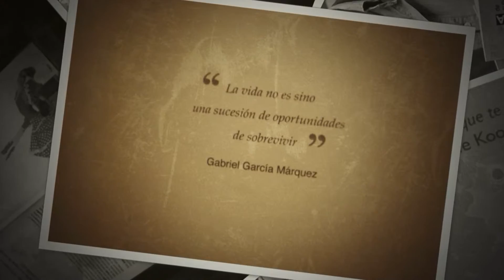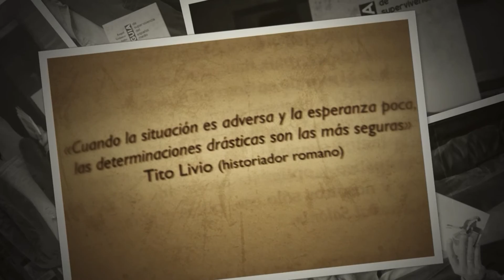"Guia de Supervivencia del Español Medio" de Ángel Velasco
Bueno, amig@s, hoy tengo el placer de comunicaros que el próximo miércoles día 30 presentaré mi libro "GUÍA DE SUPERVIVENCIA DEL ESPAÑOL MEDIO". Seguiré informando y que decir que os espero a tod@s el próximo miércoles.
Ciao
Ángel Velasco Feito ‪#‎guiadesupervivenciaespañolmedio‬ ‪#‎angelvelasco‬